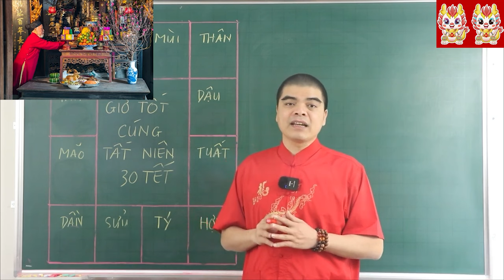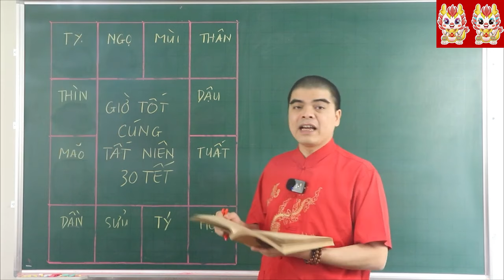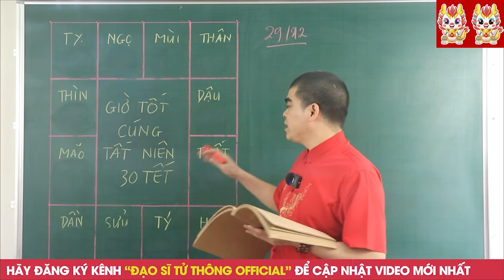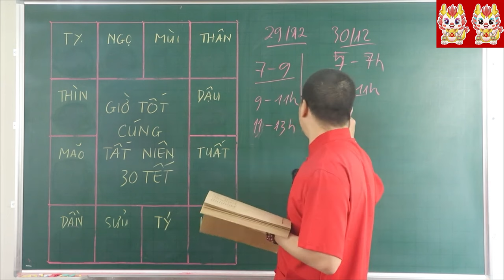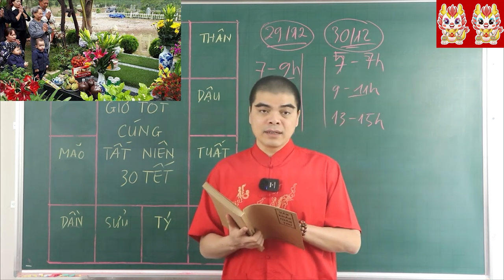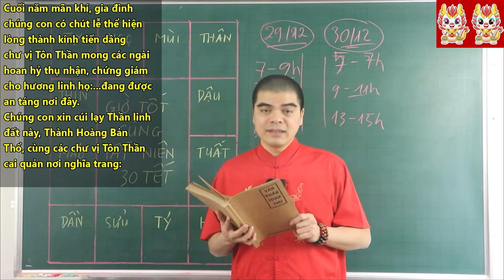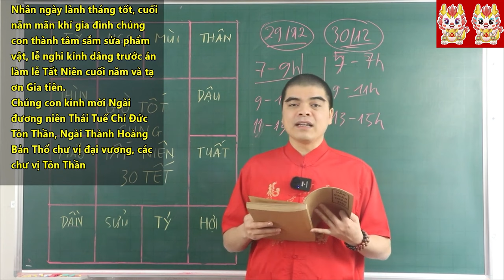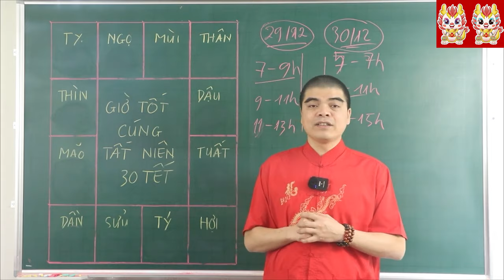Cả Nhà ĐỔI ĐỜI GIÀU TO Nếu Cúng tất niên Vào 3 Giờ Hoàng Đạo Này 100 Tỷ Cầm Tay, Ăn tết GIÀU Ú Ụ